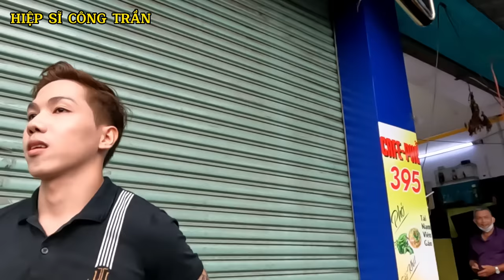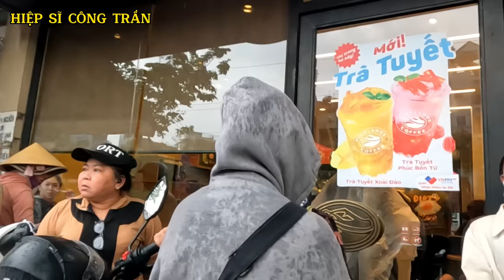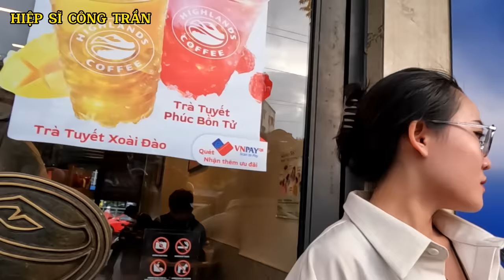❌Gây Cấn Hấp Dẫn " Bao Vây Băng ĐA CẤP "Tại Bến Xe Miền Tây " 70.Tr Tóm Gọn